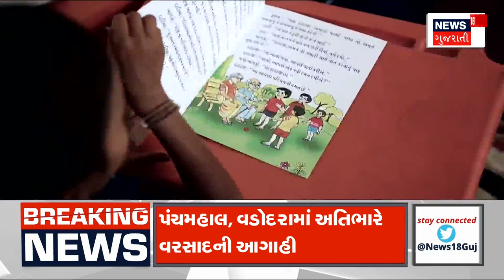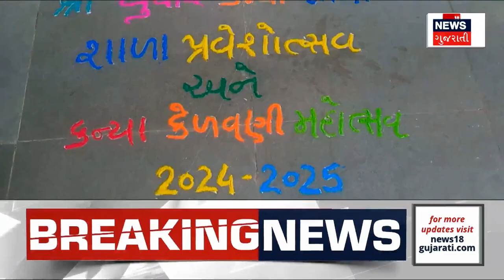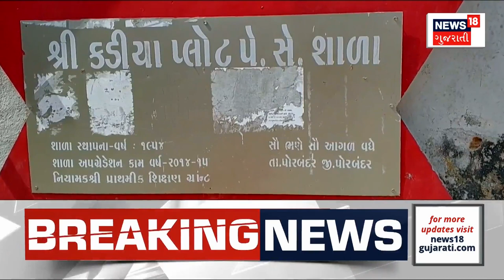USA News : વિદેશમાં વધુ એક ગુજરાતીની હત્યા, અમેરિકાના ઓક્લાહોમા શહેરમાં બની ઘટના | News18 Gujarati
Another Gujarati murdered abroad. The incident happened in the city of Oklahoma, USA. Killing of a resident of Billimore

વિદેશમાં વધુ એક ગુજરાતીની હત્યા. અમેરિકાના ઓક્લાહોમા શહેરમાં બની ઘટના. બીલીમોરના રહેવાસીની હત્યા  n18oc_gujarat